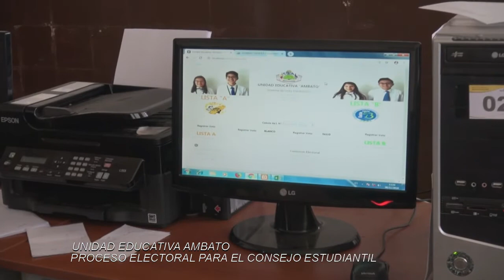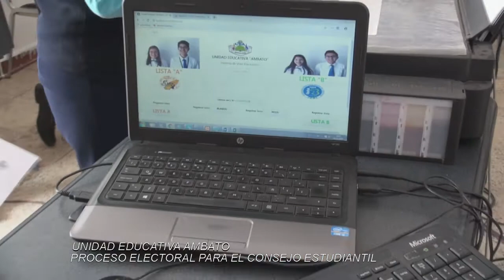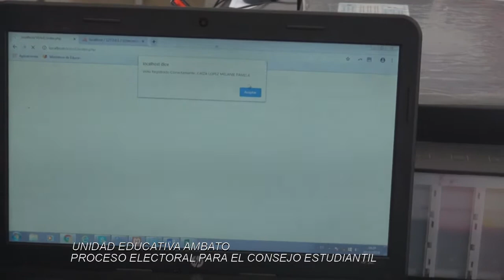Unidad Educativa Ambato votaciones para la elección Consejo Estudiantil 2018 Notas Dejando Huellas